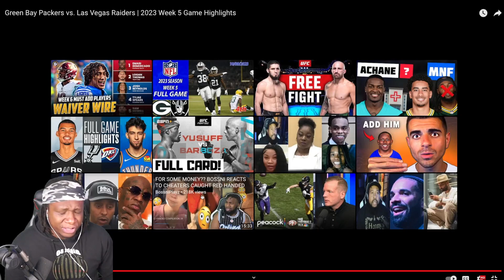REACTING TO Green Bay Packers vs. Las Vegas Raiders